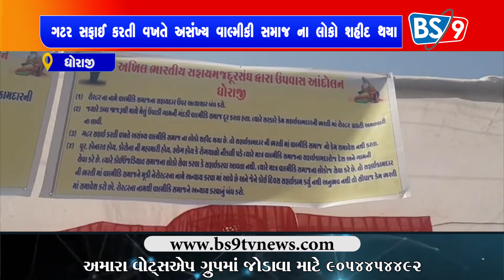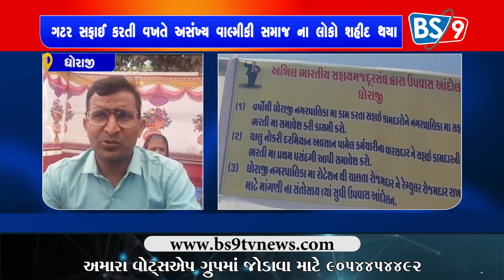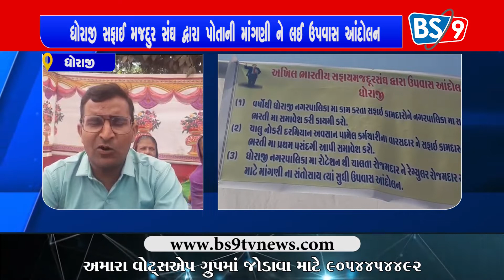ધોરાજી નગરપાલિકા મા રોટેશન થી ચાલતા રોજમદાર ને રેગ્યુલર રોજમદાર રાખી માટે માંગણી | BS9 TV NEWS